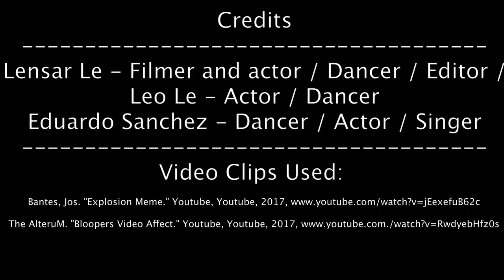GECA AIRPODS PRO REAL LEAKED COMMERCIAL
Please buy yourself some AirPods yeah AirPods yeah AirPods.

Made by: Gilroy Early College Academy (GECA) students